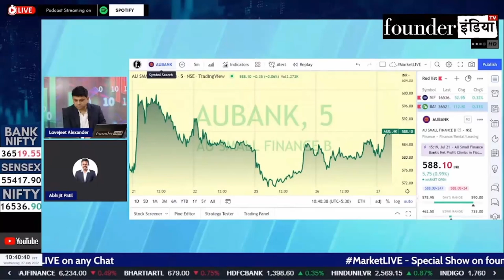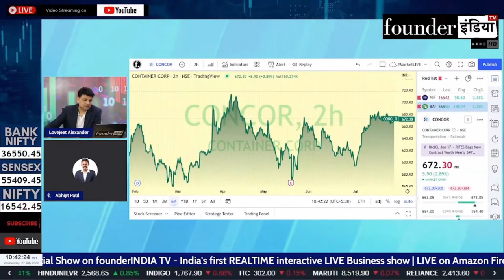Container Corporation of India Ltd. के शेयर में क्या करें? Expert Recommendation by Abhijit Patil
Analysis of: Container Corporation of India Ltd.

Shows on StockMarket, equity, trading, investment, commodity, personalfinance, tax, containercorporation concor concorp cryptocurrency, blockchain, reviews, marketanalysis, startups, policyreviews, nifty sensex, and much more.